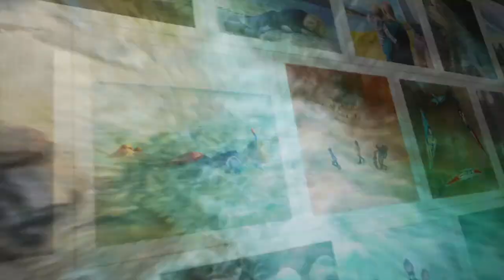Is Jude a good babysitter? - Fulltime RV Family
Follow along as Taryn needs some emergency dental work and Jude is responsible for babysitting his little brothers.  It's a tough job with some tough critics.  Is Jude a good babysitter?

Near the end of 2017 we sold our house, two vehicles and almost everything we owned to travel around the US as a full time RV family in our fifth wheel RV with 4 of our 5 kids and 2 crazy dogs. We share our Life In Motion journey as we seek adventure, a more simple life, less stuff and more happiness.